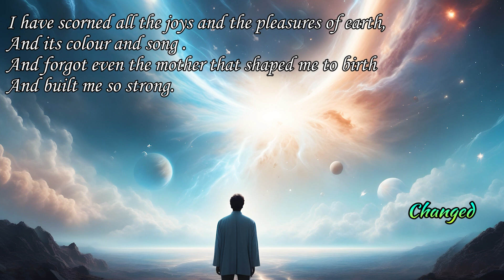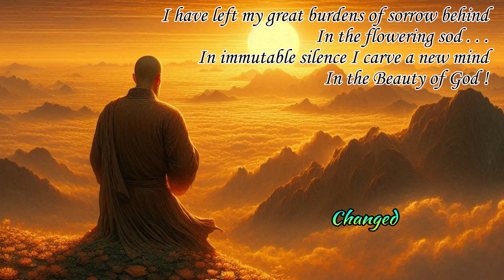Poems of Harindranath Chattopadhyay - The Feast of Youth - Changed (Read by Narad)